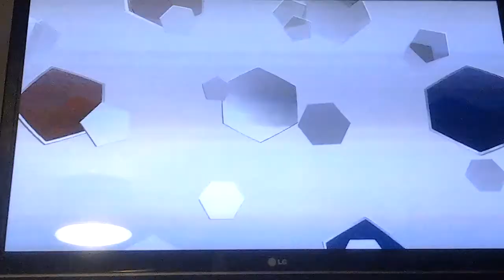Playing a bit of fifa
Me and my couson playing up to half time fifa 14